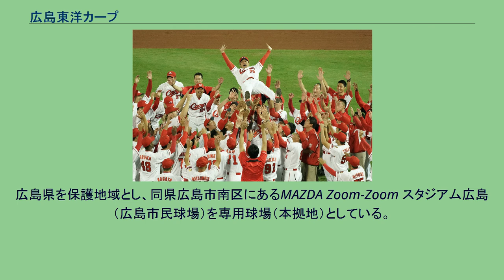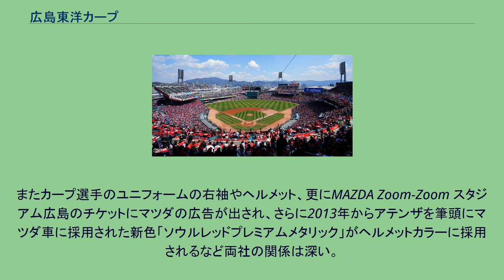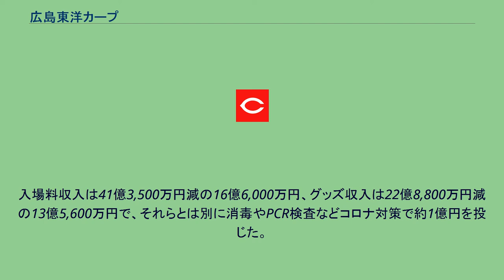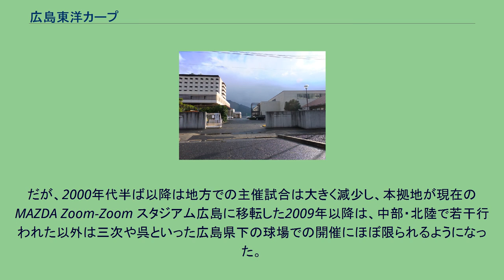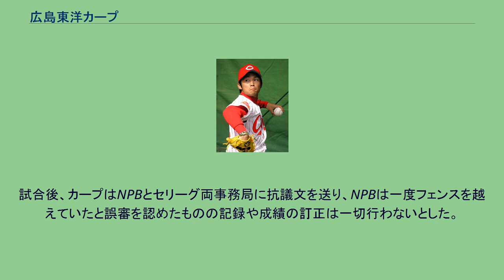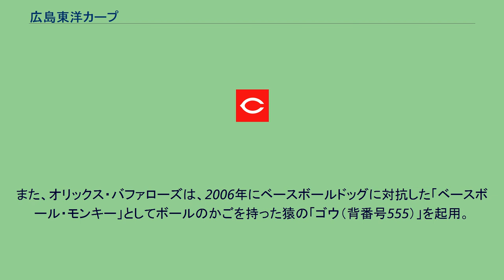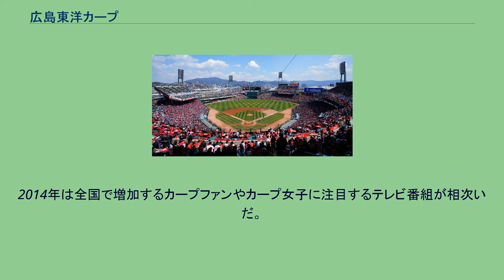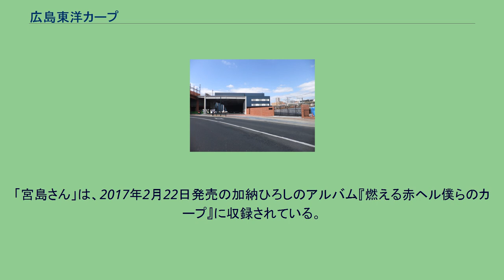広島東洋カープ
広島東洋カープ（ひろしまとうようカープ、英: Hiroshima Toyo Carp）は、日本のプロ野球球団。
セントラル・リーグに所属する。
広島県を保護地域とし、同県広島市南区にあるMAZDA Zoom-Zoom スタジアム広島（広島市民球場）を専用球場（本拠地）としている。
また、二軍（ウエスタン・リーグ所属）の本拠地は山口県岩国市にある広島東洋カープ由宇練習場である。
特定の親会社を持たない市民球団を源流としており、原爆に打ちひしがれた広島の街に希望の光を与えることを創設目的とするという、他球団と比較して特異な歴史を有する。
地元・広島の自動車メーカーであるマツダが球団の3分の1以上の株式を保有する筆頭株主であり、球団名の「東洋」もマツダの旧社名「東洋工業」に由来する。
ただし、マツダは広島東洋カープを「持分法を適用していない非連結子会社」と位置づけており、親会社としての球団への資金提供（赤字補填など）など球団経営への積極関与は行っていない。
その一方で、マツダ創業家である松田家一族の所有株式を全て合わせるとマツダの所有比率を上回り、議決権ベースでは過半数に達する。
歴代のオーナーも松田家から出ていることから、実質的には同族経営を行っているという見方もある。
「市民が直接株式を保有する」という意味での市民球団ではないが「特定の企業に全面依存せずに経営を成り立たせている」という意味では今なお市民球団のイメージを有する。
伝統の猛練習でチームの底上げを図るも慢性的な戦力不足の結果、99年は6月に13連敗、その後も連敗を繰り返し、この年ノーヒットノーランを達成した佐々岡以外全滅状態の投手陣、金本が自己最多本塁打を記録するも全体的に低調の打線、5位に終わり、チーム防御率は3年連続リーグ最下位だったが優勝した中日には唯一、14勝13敗と勝ち越した。
99年オフに江藤智はFAで巨人に移籍した。
また、引退直後から就任していた大野投手コーチと正田守備走塁コーチ、8年ぶりに復帰した大下剛史ヘッドコーチも1年限りで辞任した。
00年は3年連続の5位に終わり達川監督はわずか2年で辞任した。
山本が8年ぶりに監督として復帰した。
しかし、チーム成績は2001年は5年ぶりに勝ち越し、勝率3位ながら勝利数で横浜を下回り4位に終わったが巨人には6年ぶりに、阪神には5年ぶりに勝ち越した。
2002年、2代目オーナー松田耕平が死去し、3代目オーナーにオーナー代行の松田元が就任する。
2002年から2004年まで3年連続の5位（2004年は6位横浜とゲーム差なし）。
元大洋4番・松原誠をチーフコーチに招聘し、新井貴浩が中軸打者に成長する。
一方で金本知憲が2002年オフにはFAで阪神に移籍する。
2003年では阪神が18年ぶりの優勝を果たしたため、広島は2003年から2015年までセ・リーグの中で最も優勝から遠ざっているチームとなった。
2004年には嶋重宣が首位打者・最多安打・ベストナインを獲得している。
2005年には投手陣再生の切り札として安仁屋宗八コーチを招聘、新井が本塁打王を獲得し、エース格のジョン・ベイルを抑えに転向させるも初めての交流戦での失速や投手陣の不調が響いて最下位に転落した。
この年のシーズン終了後に山本監督が辞任、2000本安打を達成した野村も現役を引退した。
メディアを再生する (動画) 広島時代の前田健太 1950年以降の順位の変遷。
青い丸は日本シリーズ優勝を示す カープでは永久欠番に準ずる制度として、前任者が推薦する選手が出て来るまではその番号を空き番とする「永久預かり」制度を導入している。
この制度が適用されたのは以下の通り（カッコ内は空き番だった期間）。
※太字はリーグ優勝、◎は日本一 本拠地のMAZDA Zoom-Zoom スタジアム広島には、球団の本部のほかに公式グッズを販売する売店なども整備されている。
復刻ユニフォーム ※復刻版にはホームゲーム時に限りユニフォームの袖やヘルメットに「MAZDA」の広告が張り付けられている。
その他 。
以降の限定ユニフォームでは背ネームがオミットされている。
背番号の書体は従来のものと異なり、オリジナルのものが採用された。
帽子はデニムカラーにマークが赤で入ったものだったが、ヘルメットは通常デザインのものを使用した。
球団マスコットは以下の3人。
詳細はその項を参照。
球団創立からカープ坊やデビューまでは、...